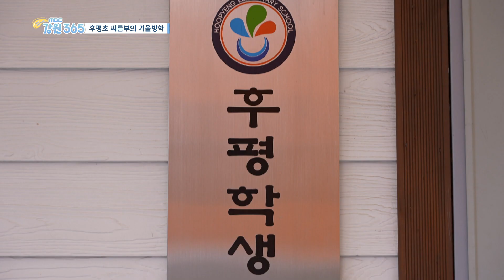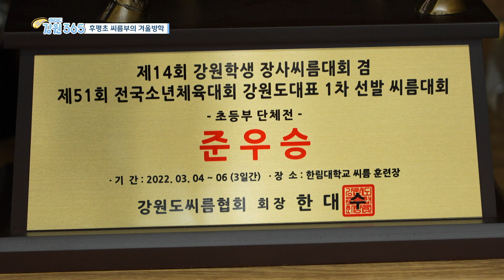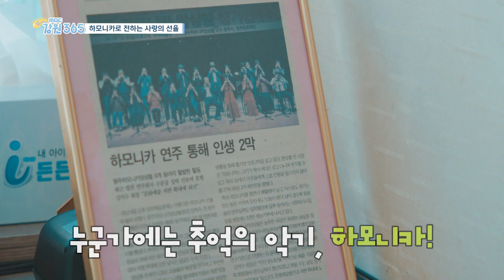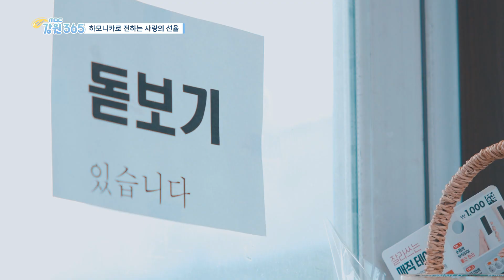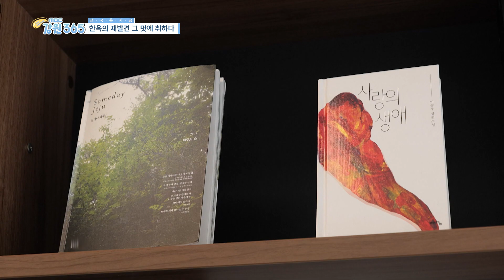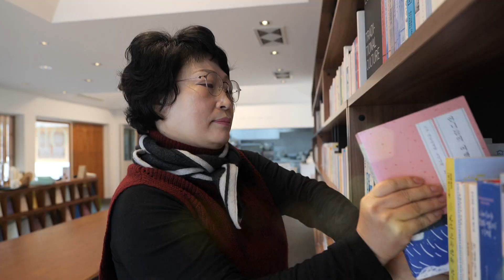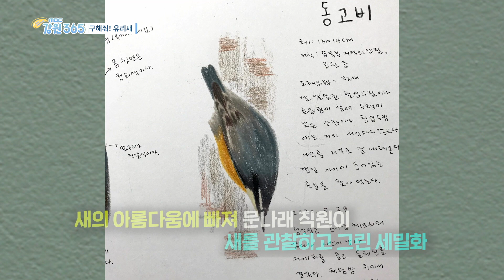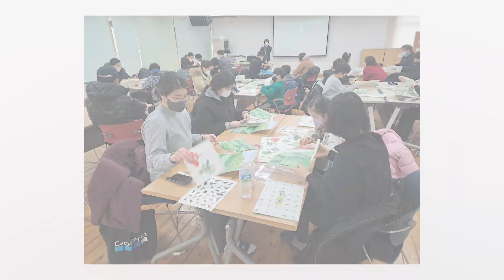[강원365_02월07일(화)겨울왕국으로 떠나요! 태백산 눈 축제/후평초 씨름부의 겨울방학/하모니카로 전하는 사랑의 선율/구해줘! 유리새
겨울왕국으로 떠나요! 태백산 눈 축제
후평초 씨름부의 겨울방학
하모니카로 전하는 사랑의 선율
구해줘! 유리새